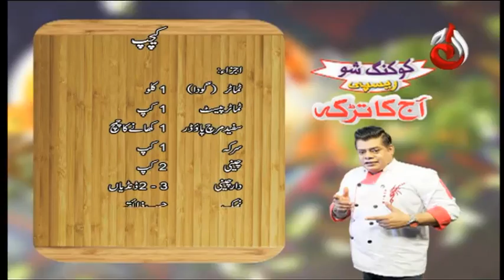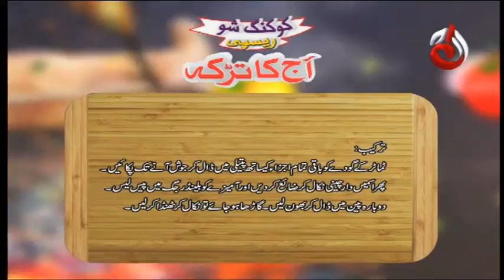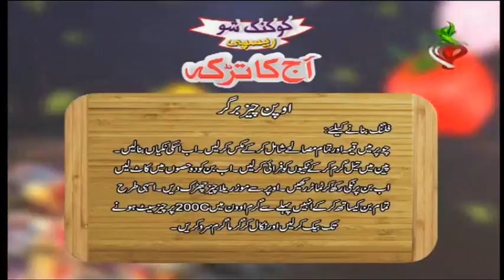Open Cheese Burger | Fujita Spaghetti | Aaj Ka Tarka - Episode 571 | Chef Gulzar